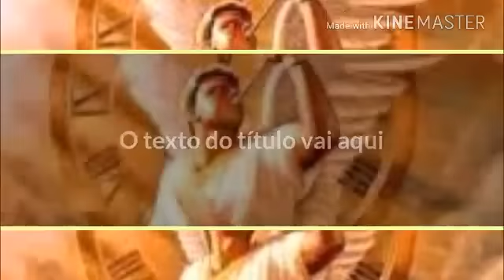TESTEMUNHO IMPACTANTE IRMÃO FOI CURADO COM VISITA DO ANJO NO HOSPITAL CCB.